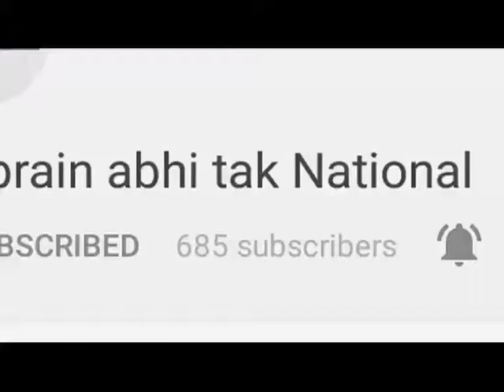ऑल इंडिया मुसायरा का आयोजन || Khabrain Abhi Tak Live